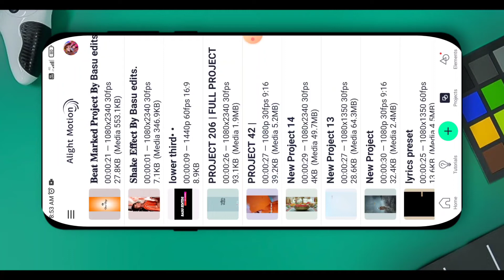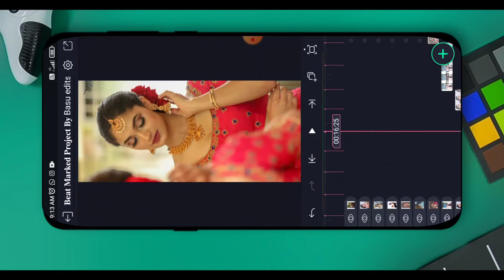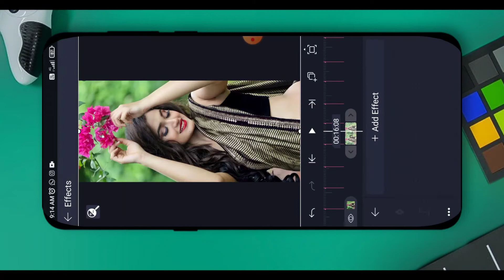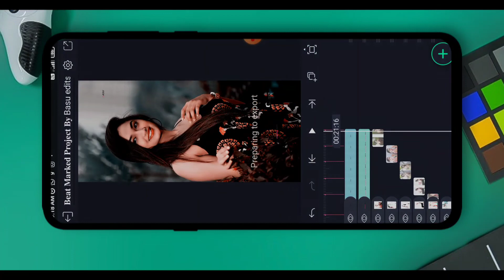Ek Love Ya Movie Trending Song| Lyrical Alight Motion| video editing |Alight motion preset download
Hey Guy's i am BASAVARAJ 🤟

When you are using this track, please add this in your description:

©NOTE: All Content used is copyright to basavaraj yp Use or commercial Display or Editing of the content without Proper Authorization is not Allowed.